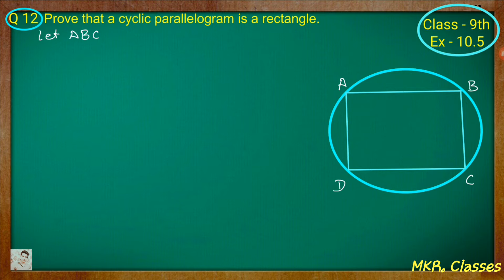Class 9th , Ex - 10.5, Q 12 ( Circles ) CBSE NCERT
If you interested to buy books Online  RD SHARMA and NCERT then click on the below link :-

Maths Ncert : -
Class 12th P-1
Class 11th
Class 10th
Class 9th
Class 8th

THANKS.